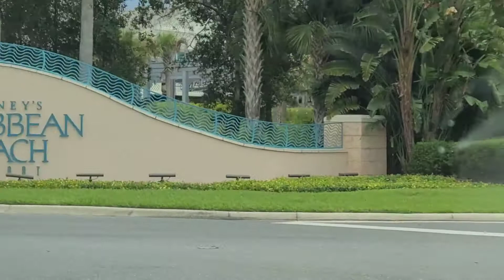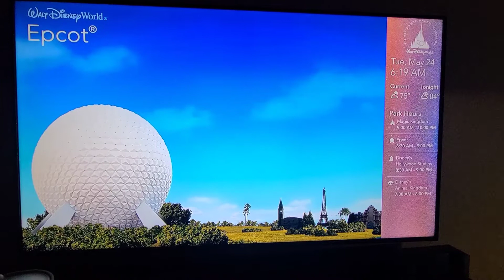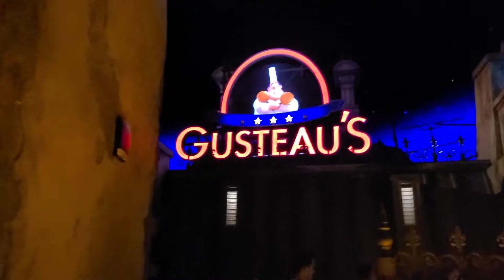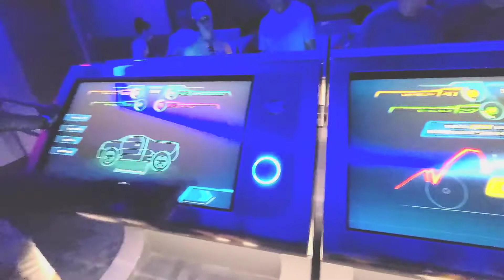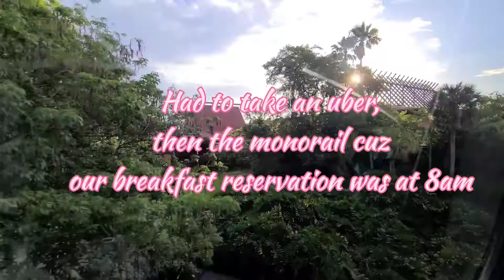2022 Disney Vlog: Vacation or Exhausting?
Disney World
Disney Caribbean Beach Resort
Disney Springs
Disney Animal Kingdom
Disney EPCOT
Disney Hollywood Studios
Disney Magic Kingdom
Chicken Guy
Rainforest Cafe